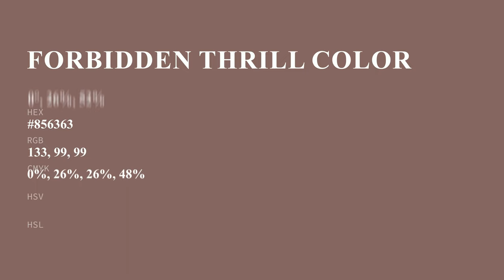Forbidden Thrill color #856363 hex color - Brown color - Cool color 856363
What color is Forbidden Thrill ? #856363 hex color - Brown color - Cool color 856363

Hex #856363 Color Code is also known as Forbidden Thrill color.